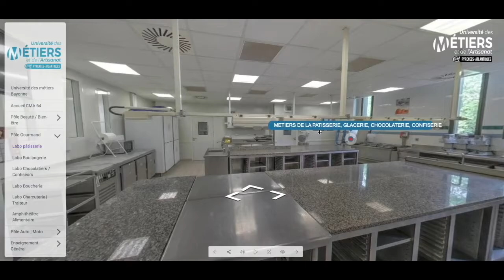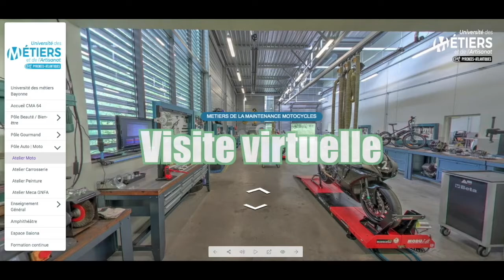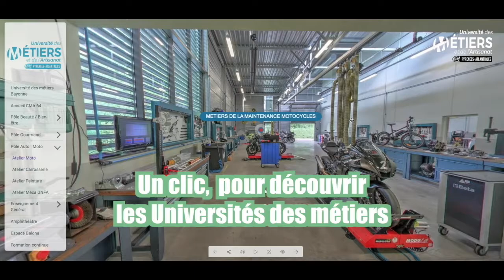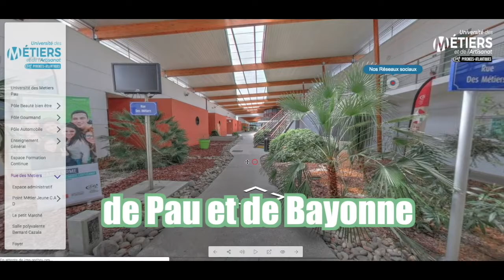Pour tout savoir sur l’orientation, la formation, la reconversion dans les métiers de l’artisanat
En Replay le FaceBook live du  24/06.
Clique sur ton avenir dans les métiers de l’Artisanat !
Les Universités des métiers de Pau et de Bayonne proposent de visiter en ligne leurs établissements. Découvrir les métiers, les diplômes, explorer les espaces de formation.